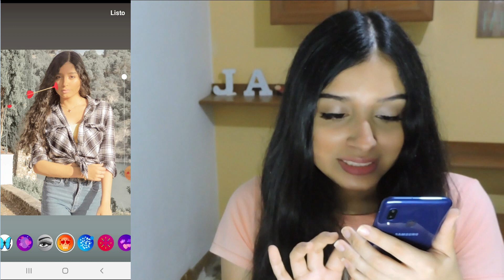Como PONERLE un FILTRO de INSTAGRAM a una foto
En el vídeo de hoy les enseño como agregarle filtro a nuestras fotos de la galería.